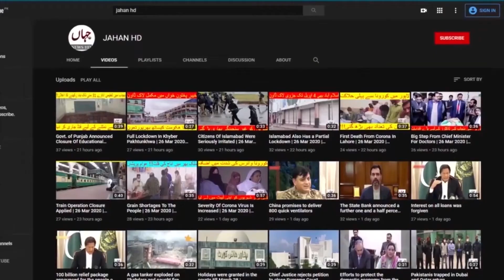Timely action of fire call, fire and rescue teams from Shah Alam Market | JAHAN HD